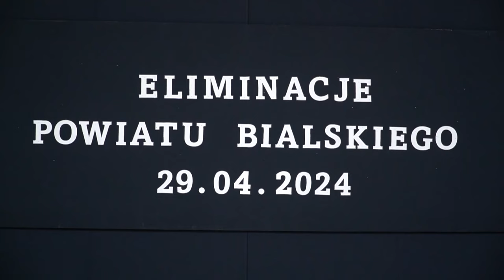Powiatowe eliminacje Ogólnopolskiego Turnieju Bezpieczeństwa w Ruchu Drogowym w Białej Podlaskiej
29 kwietnia w Szkole Podstawowej nr 9 im. Świętej Jadwigi Królowej w Białej Podlaskiej odbyły się eliminacje powiatowe do Ogólnopolskiego Turnieju Bezpieczeństwa w Ruchu Drogowym, w którym wzięli udział uczniowie szkół podstawowych, szkół specjalnych i specjalnych ośrodków szkolno-wychowawczych.